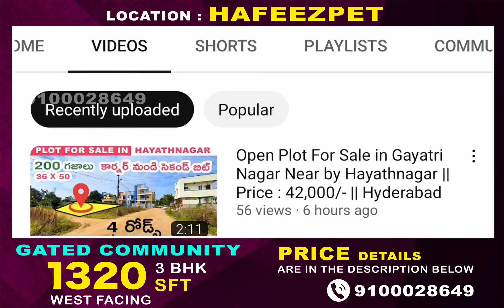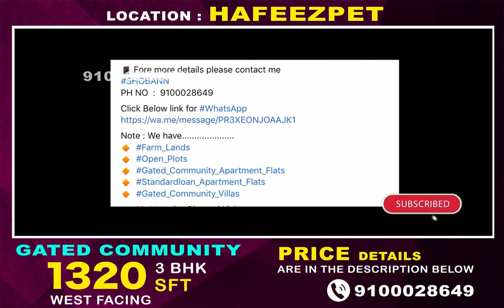Flat For Sale in Hafeezpet | 1320 SFT 2 BHK West | Gated Community | Price : 6,800 Per SFT | Hyd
🔹 Opposite
🔹 Right Side
🔹 Miyapur_Main_Road = 1 KM
🔹 JNTU = 5.5 KM
🔹 Hitec_City = 7 KM
🔹 Gachibowli = 9 KM

⭐  2 ACRES
⭐  1 Block
⭐  2 Cellars + 5 Floors
⭐  First Floor 29 Flats + Amenities
⭐  Per Floor 36 Flats
⭐  Total : 200 Flats
⭐  2 & 3 BHK Flats Available
⭐  850 TO 2000 SFT
⭐  EAST, WEST, North

🤝  Possession : 6 Months

🔹 Price ; 6,800/-  its not final price
🔹 2 BHK Amanitas + 1 Car Parking : 6 Lakhs
🔹 3 BHK Amanitas + 2 Car Parkings : 8 Lakhs
🔹 Booking Amount ; 3,00,000
🔹 Remaining Payment With in 30 Days..

► Children’s Play Area
► Gym & Yoga.
► Guest Bedrooms
► Banquet Hall
► Supermarket
► indoor & Outdoor Games
► Walking / Jogging Track
► 24/7 Security / CC cameras
► Visitor car parking
► Power backup

Note : We have.

Property for sale Houses for sale
Resale Houses for sale in Hyderabad
Houses by owner for sale in Hyderabad
properties in Hyderabad by owner Property for sale by owner in Hyderabad,
Direct owners properties in Hyderabad
commercial properties
House for sale near me by owner Plots for sale in Hyderabad
apartments for sale Urgent sale
Low Budget
houses Hmda
 Double bedroom flats
trible bedroom flats
direct owners properties
Fully Furnished Flat For Sale
semi furnished flats for sale
New projects in Hyderabad 2022
under construction apartments for sale
under construction flats for sale in Hyderabad
upcoming projects in Hyderabad
Hyderabad real estate 2022